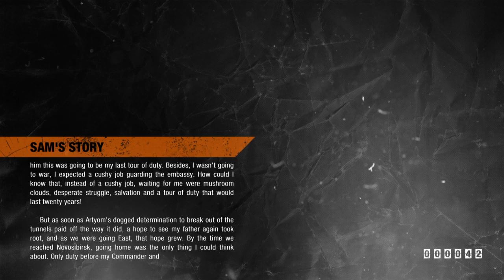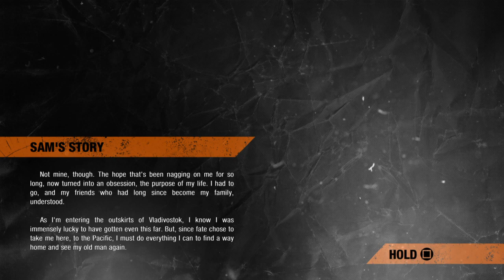Metro Exodus Sam's Story Episode 1